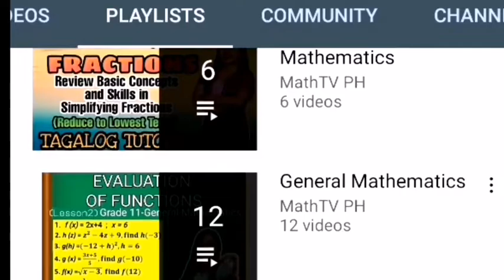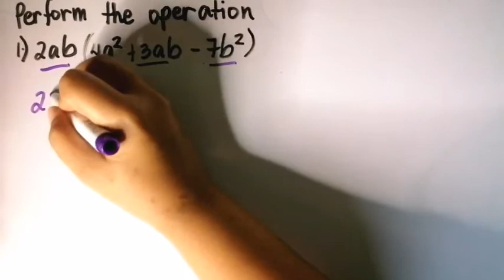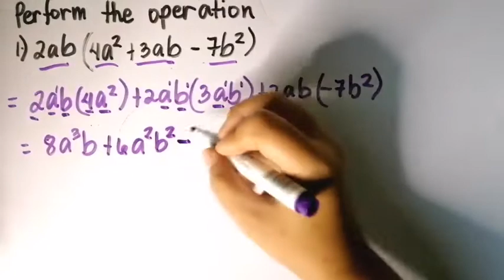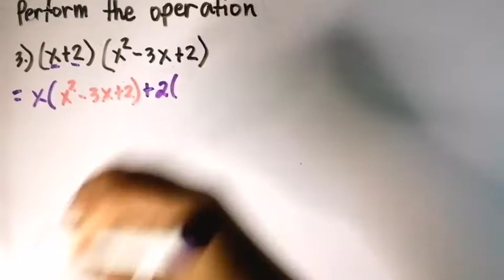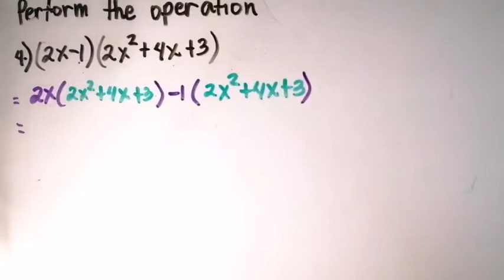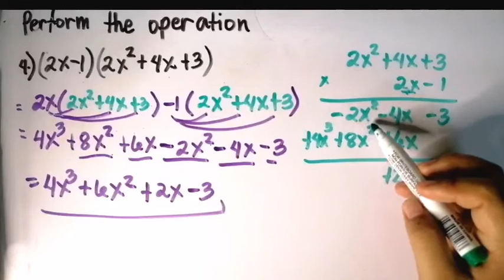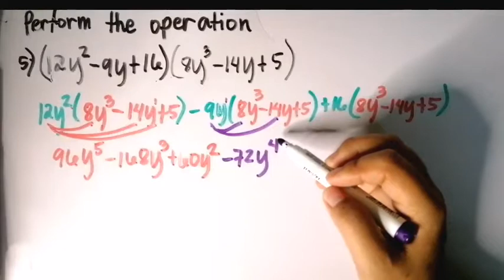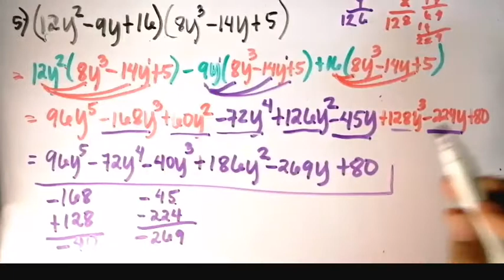G7- MULTIPLICATION OF POLYNOMIALS | DISTRIBUTIVE | VERTICAL | Learning Task 2B Week 5 | MathTV PH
GRADE 7 MATH TOPICS SECOND QUARTER
B. Perform the indicated operations. Simplify your answer

Learning Task 2 A. Laws of Exponents

Learning Task 2 B Perform the Indicated operations

LAWS OF EXPONENTS AND ITS APPLICATIONS

SPECIAL PRODUCTS Week 6

Week 7
VERBAL SENTENCES TO MATHEMATICAL SENTENCES

WRITING LINEAR EQUATION AND INEQUALITY GIVEN THE SENTENCES

SOLVING LINEAR EQUATIONS IN ONE VARIABLE | SOLVE FOR X

SOLVING LINEAR INEQUALITIES IN ONE VARIABLE

Reference: Math7 Pivot4A
commons.deped.gov.ph